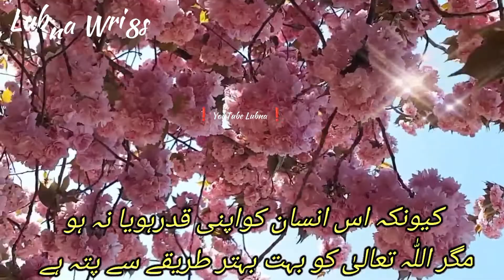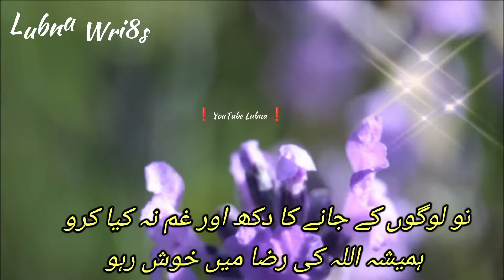❤️ Heart touching poetry Deep line poetry | 2 line Urdu poetry | what's app status | sad poetry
lubnawri8s❤️🥀

Your quarries :-
lubna Wri8s
Urdu shayari
Sad poetry in Urdu
Jaun Elia
Iqbal poetry
 Ahmad faraz
Sad quotes in Urdu
Ghalib shayari
2 lines Love quotes in urdu
2 lines Romantic poetry in urdu
Urdu ghazal
Sad shayari urdu
Bewafa poetry
Ghalib poetry
Barish poetry
Mirza ghalib
shayari Love
shayari urdu
Eid poetry
Munafiq shayari
Judai poetry
Allama Iqbal ki shayari
Narazgi poetry
Khamoshi poetry
2 lines Allama Iqbal sher
sad poetry
Best friend quotes in urdu
Badmashi poetry
2 lines sms
Urdu lines
Allama Iqbal poetry in urdu for students
Rekhta poetry
Urdu poetry in englsh
Poetry sms
Sad poetry
2 line poetry status
 2line poetry
 4 lines urdu poetry
 hindi poetry
 urdu sad poetry
 2 line urdu poetry
 sad urdu poetry
 2 line sad poetry
 2 line poetry
 sad poetry
 poetry
 best urdu poetry collection
  urdu poetry
Parizad status

HASHTAGS#️⃣

2 Lines Poetry HASHTAGS#️⃣